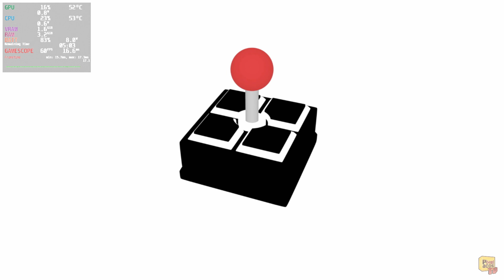PEPPA PIG NOW WORKS ON STEAM DECK!!!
It works on highest settings with last Proton updates!